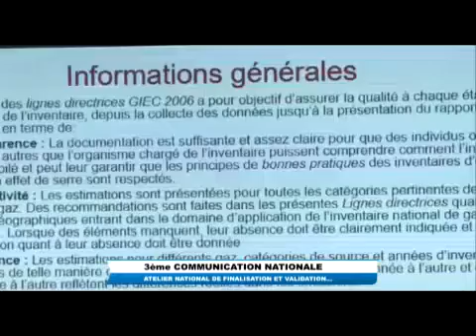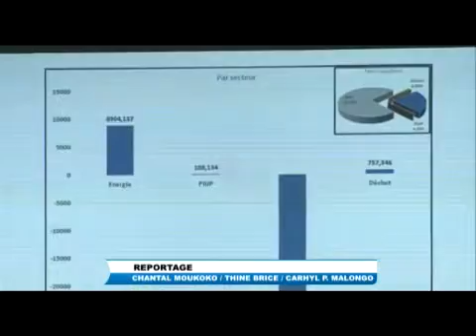Décembre 2020 : Les activités de la Ministre du tourisme et environnement, Arlette Soudan-Nonault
La valorisation et la promotion du potentiel touristique de la République du Congo, s'inscrit parmi les défis à relever pour le développement de ce secteur, pilier de la diversification de l'économie Congolaise.

C'est dans ce cadre que Madame Arlette SOUDAN-NONAULT, Ministre du Tourisme et l'Environnement, a délivré à la Congo Concervation Company( CCC) l'autorisation d'exploitation touristique du Parc National de Nouabalé Ndoki, par la signature d'un protocole d'accord d'investissement de développement du tourisme dans ce parc, ce 3 décembre 2020.

Cette activité d'ecotourisme similaire à celle que mène CCC dans le Parc d'Odzala Kokoua, augmentera l'offre touristique de la destination Green Congo, conformement aux directives Son Excellence Monsieur Denis SASSOU-N'GUESSO, Président de la République, Chef de l'État.